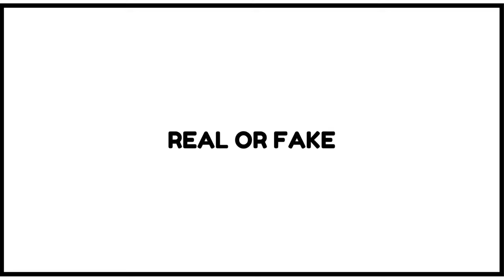Real or Fake? - Torry McTyer, Troy Apke, O-Line Struggles and More!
This week on Real or Fake?

00:00 - Introduction
09:12 - Torry McTyer
10:27 - O-Line Struggles
12:00 - Sam Cosmi
13:05 - Jamin Davis Run Defense
15:24 - Troy Apke the CB
16:15 - Jaret Patterson
19:54 - Fitzpatrick's Struggles
21:36 - Chargers Offense

Learn how to repair your credit and handle your finances with the Diligent Course by DunnPro-Financial